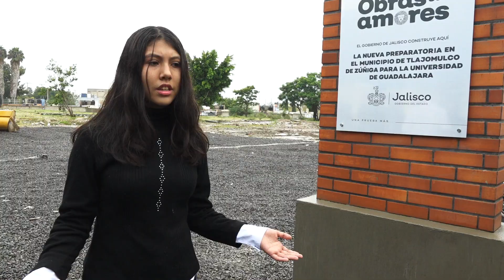Obras son Amores | Nueva preparatoria U de G en Tlajomulco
Con la primera piedra de la nueva preparatoria en Tlajomulco, arrancamos una ruta de 228 mdp con 18 obras para mejorar y ampliar la infraestructura de la Universidad de Guadalajara. Mira cómo, ante las grillas y manipulaciones, en este gobierno respondemos con hechos: ObrasSonAmores.